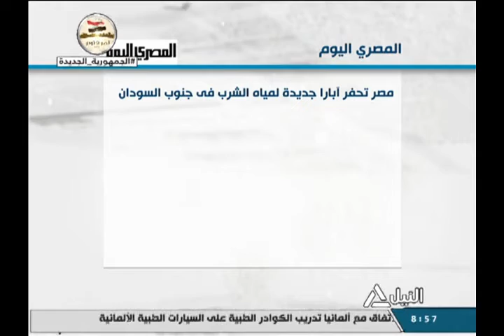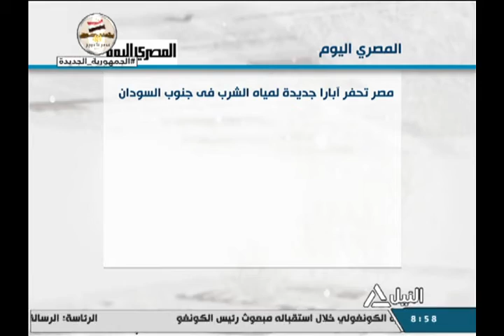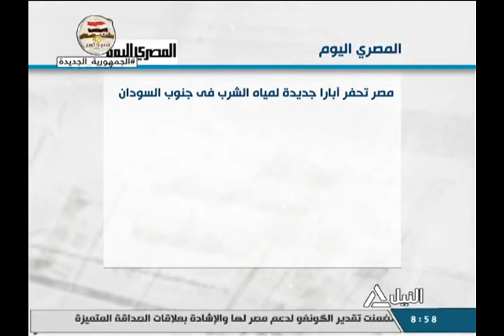هذا الصباح 04-10-2021 قراءة في صحافة الإثنين